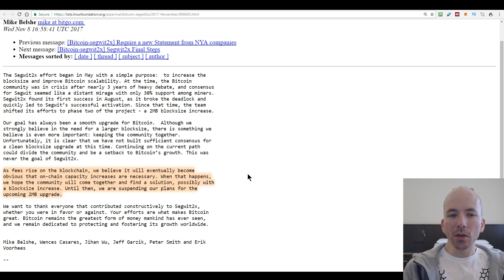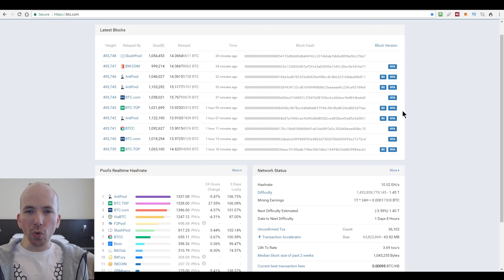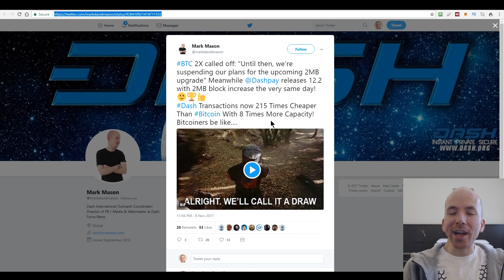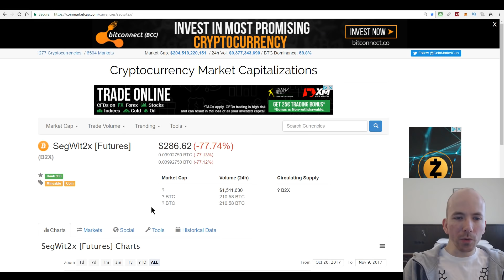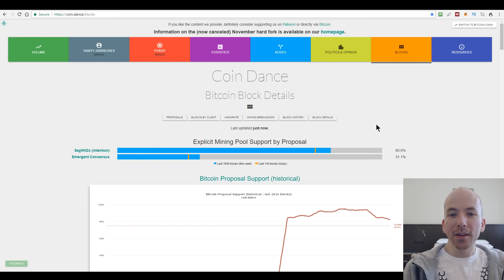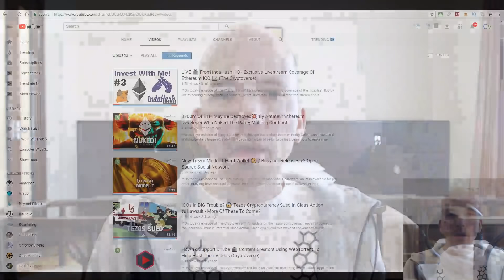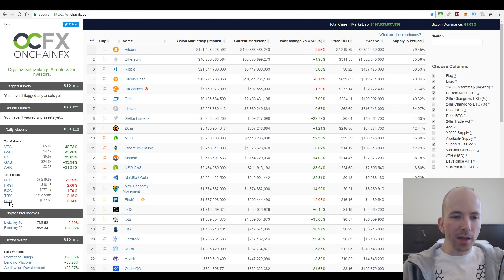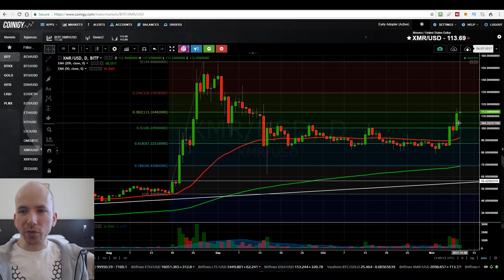If Segwit2x Hard Fork Is Cancelled, Why Is There Still 80% Support From Miners? 🤔 (The Cryptoverse)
There’s only one story worth talking about today, one story the dwarfs all others…. The IndaHash ICO! Just kidding, the Segwit2x hard fork has been cancelled which yes, means you won’t get free money but this has much wider implications.

**Please Support The Cryptoverse And Boost Cryptocurrency Adoption By Becoming A Patron:**

**Tip Me With Crypto:**
Bitcoin:
3CQUetJXrCe6WvLQw1S9bjKp5HWuUrkbcK

LiteCoin:
LYW257w2Z6bqBEAtqNB4kwwEFQNy82vWCg

Dash:
XoJrvgobQAtphXmcxStATPJQUgZYpWVMFu

Ethereum:
0x3a8c8a9932f53a7224b51b6373cf2c726ab9b721

Background image:
The Conmunity -  Pop Culture Geek